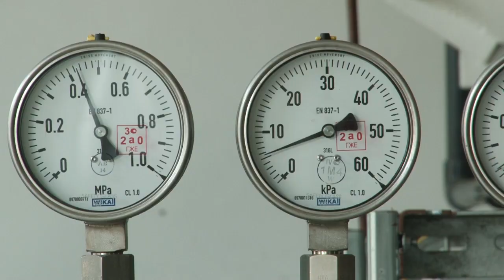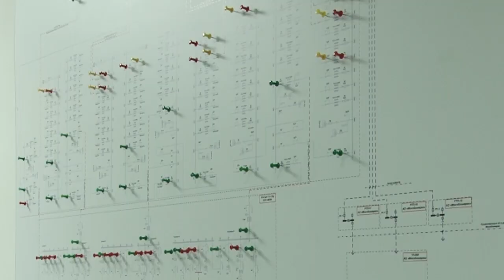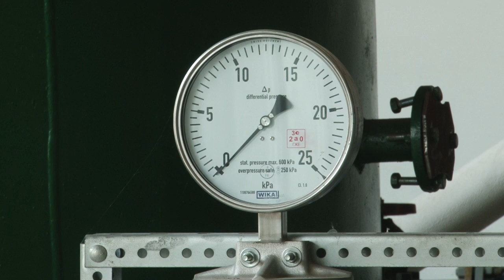Новая ТЭЦ запущена в Звенигороде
Глава муниципалитета вместе с жителями микрорайона Восточный дал пуск работе Газотурбинной теплоэлектроцентрали в Звенигороде. Ввод объекта в промышленную эксплуатацию планируется в октябре.